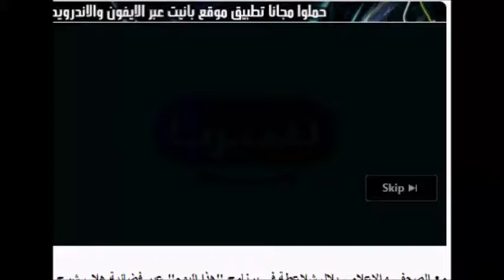אורן הלמן: התייעלות אנרגטית במגזר הערבי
סמנכ"ל רגולציה קשרי ממשל ותקשורת בחברת החשמל, אורן הלמן, התראיין בערוץ הלא TV בערבית מבית פאנט . בראיון אמר ש: "אנחנו נותנים דגש חזק מאוד על המגזר הערבי כי אנחנו חושבים באופן עקרוני שהמגזר הזה צריך לקבל עידוד משמעותי יותר. אין ספק שכשאתה מלמד אנשים שהמצב הכלכלי שלהם הוא פחות טוב לחסוך בחשמל ולחסוך כסף, אתה נותן תרומה הרבה יותר גדולה מאשר אם אתה עושה את זה בתל אביב, למשל".
בראיון השתתף גם היועץ החינוכי ורכז המדריכים וההכוונה האקדמית רסמי וותד מהמרכז למתנ"סים.